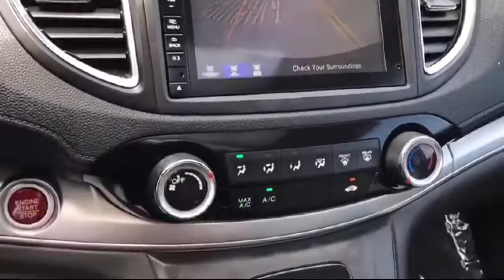2016 Honda CR-V EX San Diego El Cajon Chula Vista Mission Valley Santee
2016 Honda CR-V EX Stock Number: L01297A Vin:3CZRM3H58GG706985.